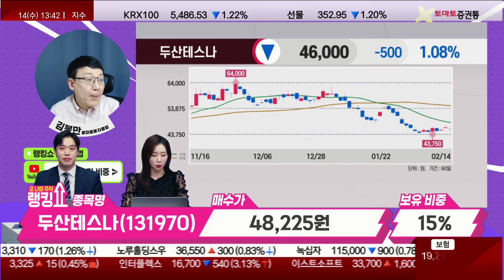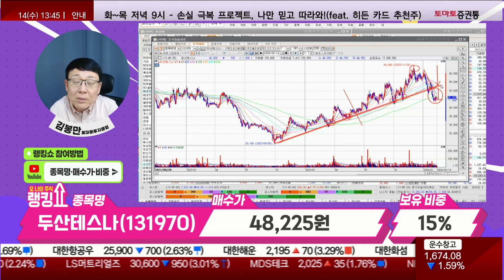김봉만 전문가의 진단! '두산테스나' [랭킹쇼, 오 나의 주식]